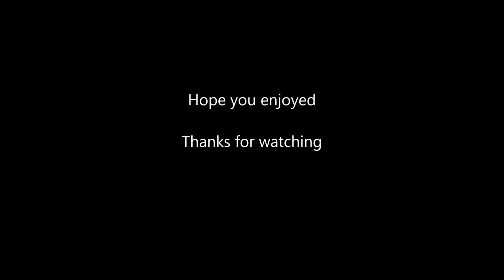Sony Alpha 6000 Camera unboxing